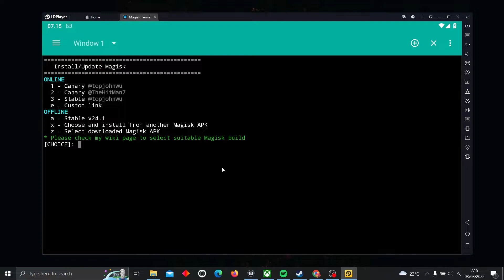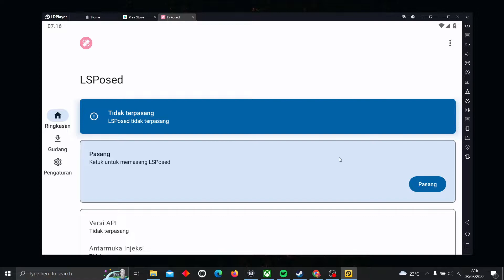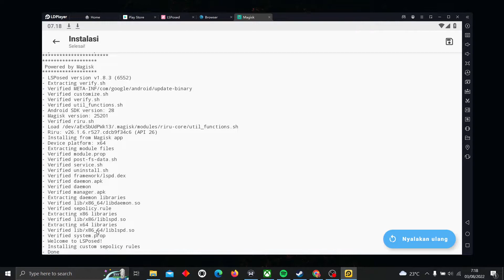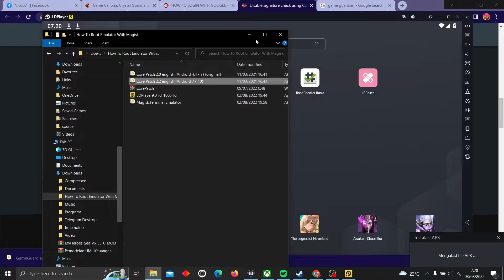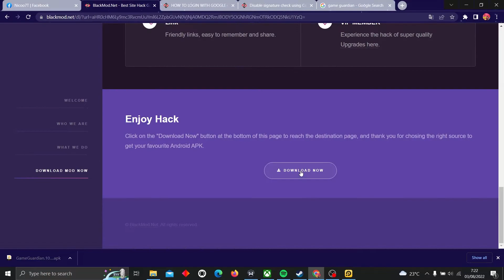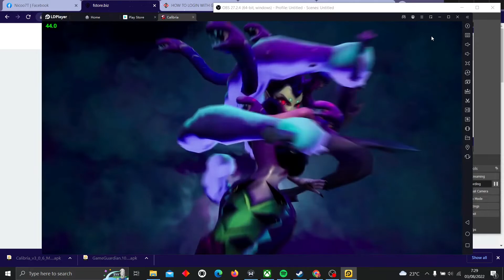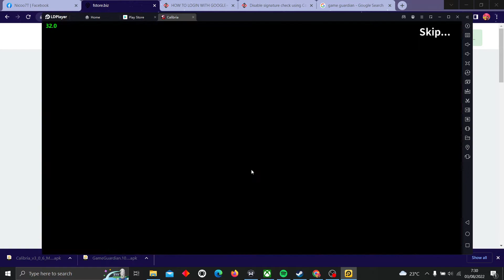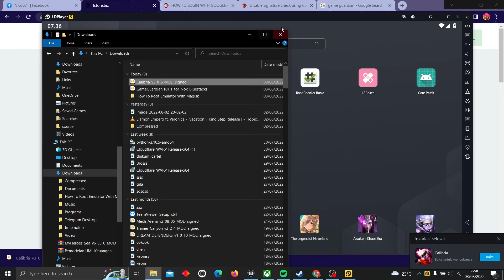Install Core Patch On Emulator LDPlayer9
LSposed = PlayStore
CorePatch = browser